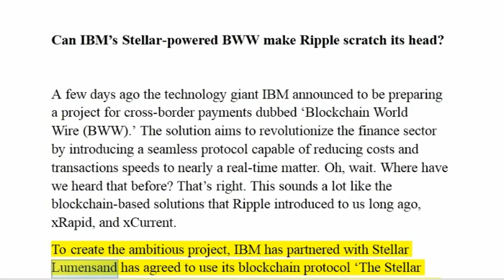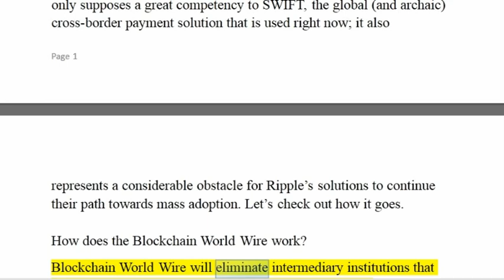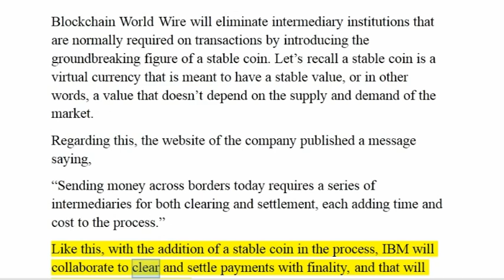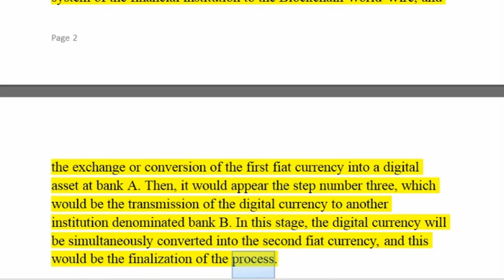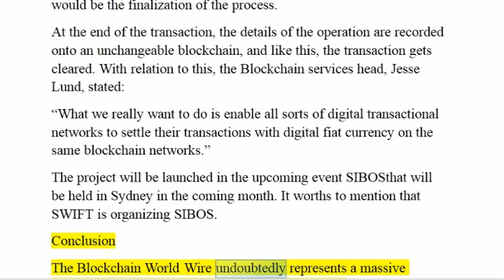IBM has Partnered with Stellar Lumens - Ripple Scratch its Head